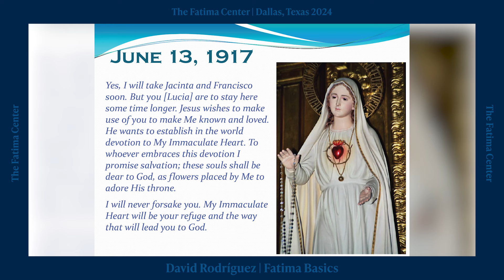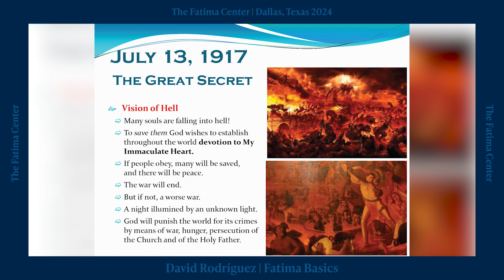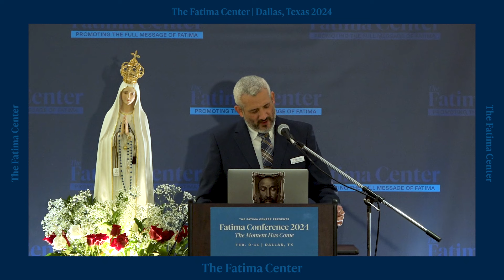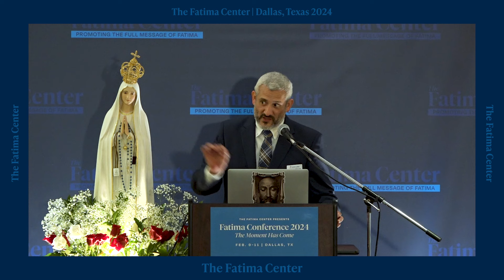THIS is What Fatima is Really About | FC24 Dallas, TX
On February 9-11, 2024, The Fatima Center hosted a conference in Dallas, Texas focusing on the urgency of Our Lady's words "The Moment Has Come..." Find more videos from this conference